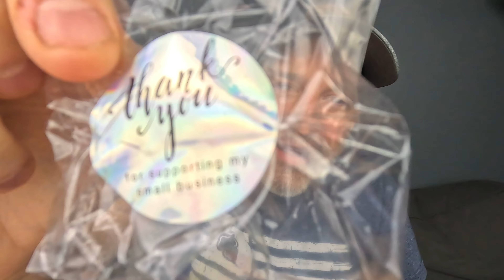League of Fire Challenge : Late For Work YouTube's Building Blocks of Heat Challenge and Review!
Get Yourself a challenge!

League of Fire!